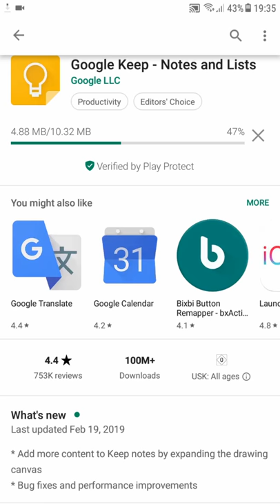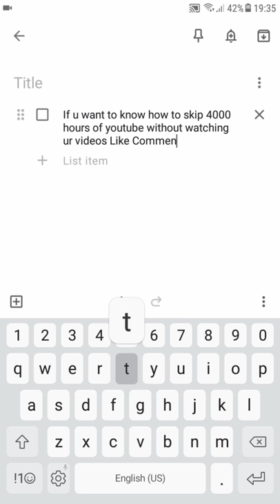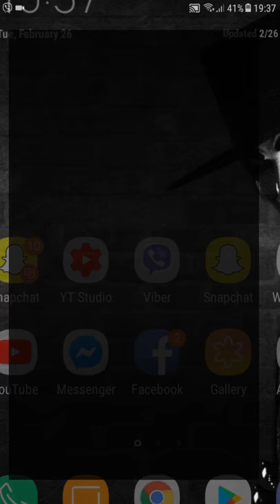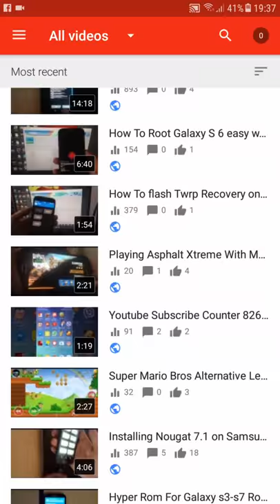How do bypass 4000 hours and 1000 subs